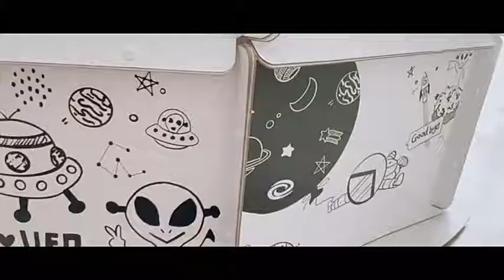Y 2130유아 종이집 이글루 색칠놀이 학습 페이퍼하우스